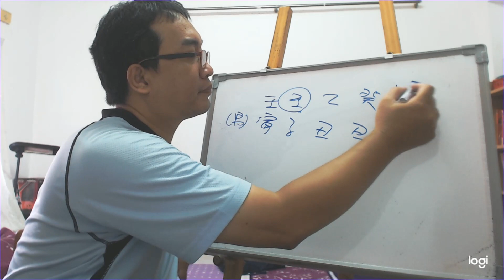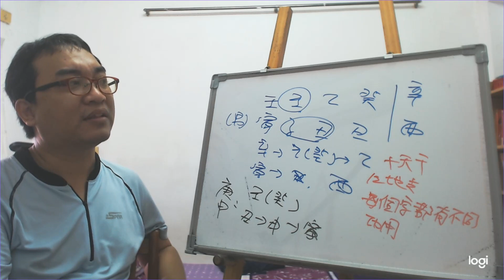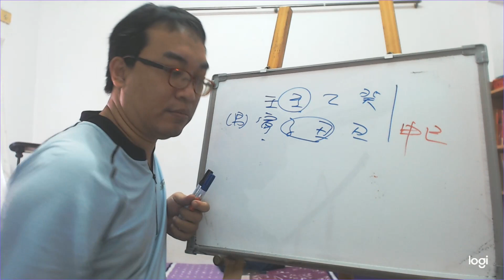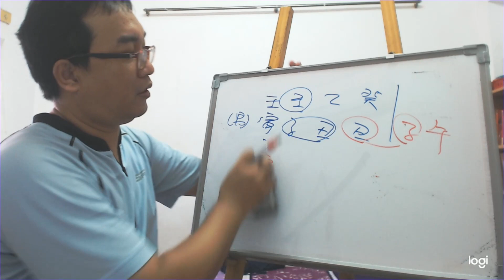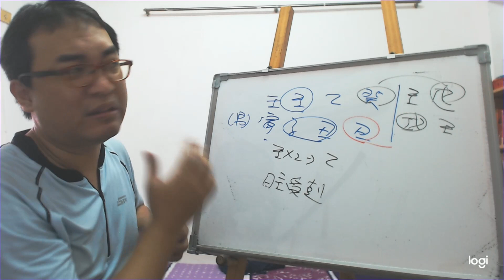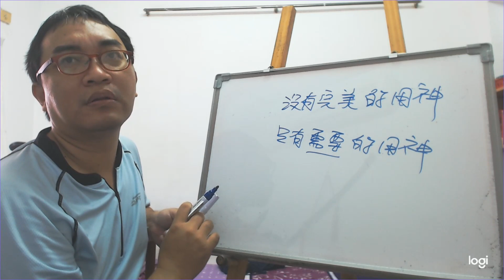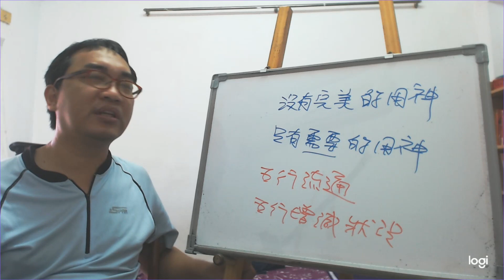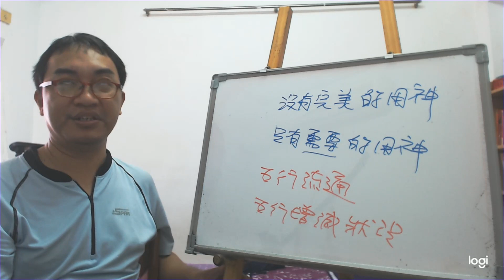八字命理：用神的迷思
用神的迷思：

八字沒有完美的用神，只有需要的用神。
服務項目(事先預約)
4.八字批命(流年)3600、取名3600、勘宅12000、姓名鑒定500
5.Line：s12860990 微信：s12860990
8.服務地點：高雄市大社區萬金路82-7號(楠梓火車站前的旗楠路一路直走便可看見萬金路)